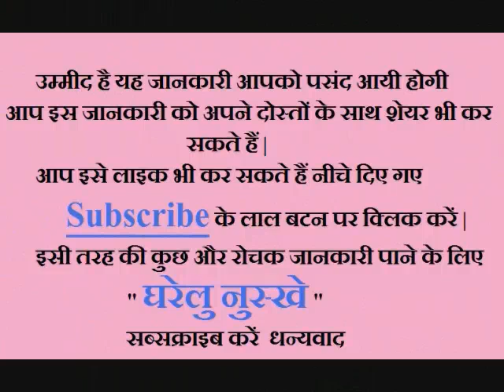चेहरे पर एक बार लगाओ दूध जैसा गोरा फेस हमेशा के लिए पाओ || Ek Baar Main Gora Face Karne Ka Tarika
Hello Friends Welcome To My Youtube Channel Gharelu Nuskhe दोस्तों आज मैं अपनी इस विडियो (Video) में आपको बताऊंगा की चेहरे पर एक बार लगाओ गोरा फेस हमेशा के लिए पाओ इसके लिए इस वीडियो को जरूर देखें